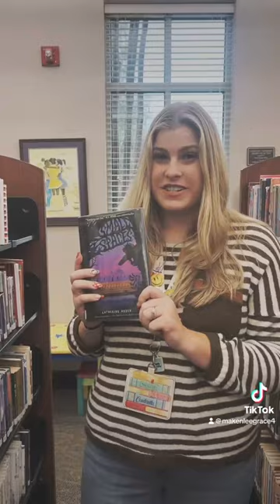Small Spaces by Katherine Arden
Citations:

Book: Arden, K. (2018). Small spaces. G.P. Putnam’s Sons.

Photos: The only prescription is more Halloween. Pinterest.

Keukelaar, S. [Sarah]. Pinterest.

Primdahl Energetics. Fall on the Farm. Pinterest.

Cynthia Anna. Pinterest.

ArtPropelled. Pinterest.

WiccaLuana. Pinterest.

Foret, Jeannine. Pinterest.

Stilestastic. Pinterest.

Loyo, Arturo. Pinterest.

X1. Scarecrow. Pinterest.

Beverly. Pinterest.

Ksushakalugina. Pinterest.

photographer on tumblr. Pinterest.

Rachel Barton Photography. Pinterest.